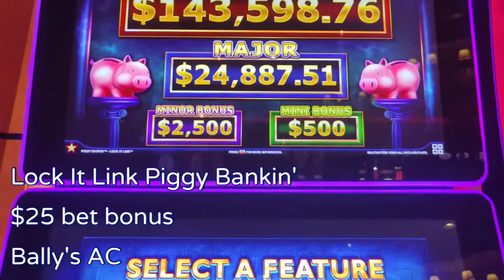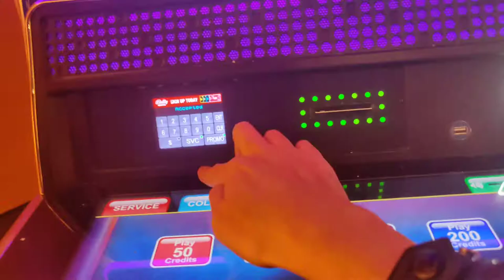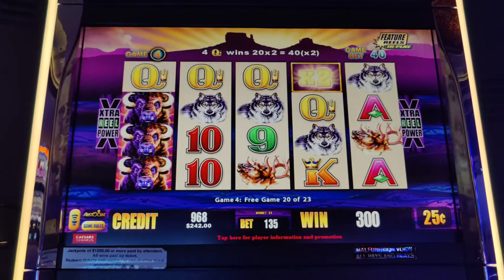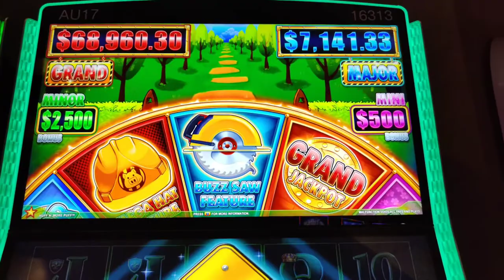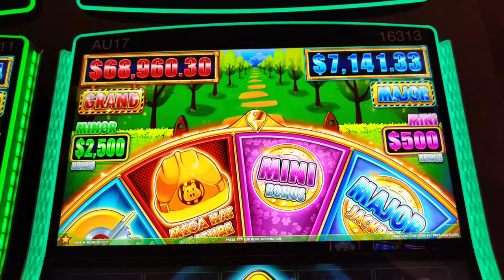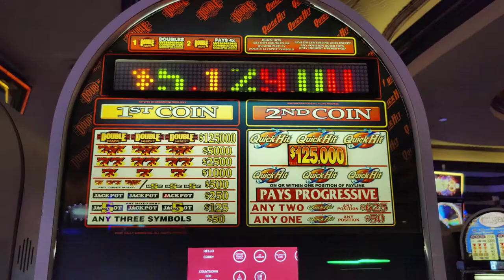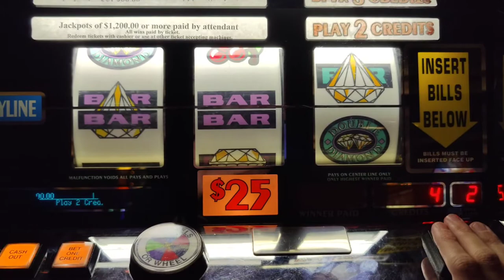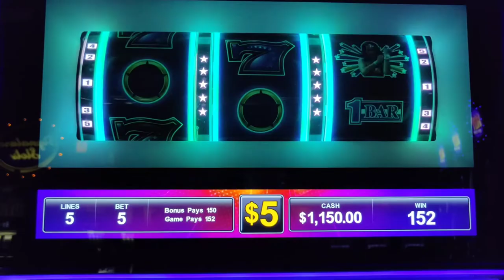It Only Took $100 to Light Up a Jackpot at Bally's!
A sweet jackpot on $25 denom Cigar at @Bally's AC and high limit play there and at @Harrah's AC!  Featuring Lock It Link Piggy Bankin', Huff n' More Puff, Fortune Harmony, Quick Hit Double Jackpot, Double Diamond Deluxe Bonus Wheel, Jewel of the Dragon, Wonder 4 Buffalo, Make That Cash, and 3 reel Wonder Woman.